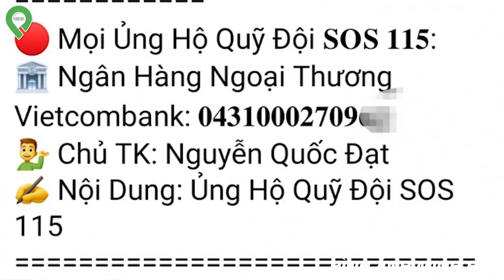Phẫn Nộ "Xe Tình Thương" Mai Táng 0 Đồng" Nhưng Khi Đến Nhà Thì Đòi 40 Triệu